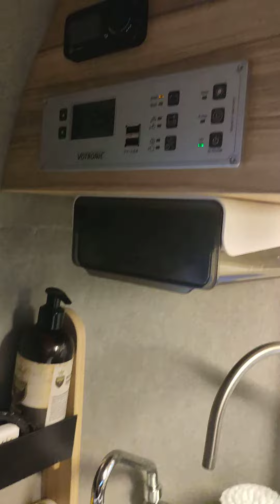3 January 2024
Toyota Hilux mk7 Demountable